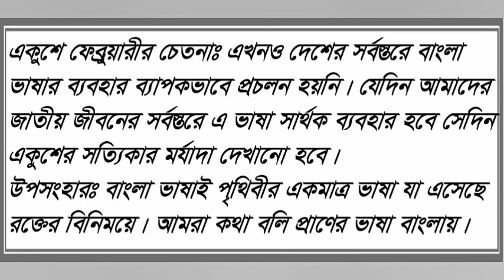রচনা |একুশে ফেব্রুয়ারী |MSS PC